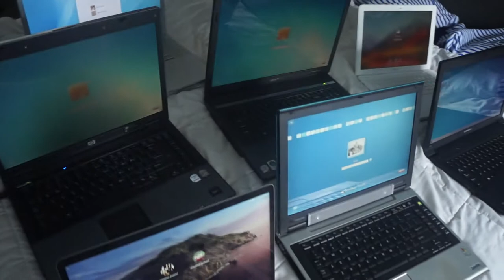Boot race.No 2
specs
1st place Lenovo b590
4gb of ram 120gb ssd core i5 processor and windows 10.
2nd place MacBook Pro 2017 13 inch core i5
8gb of ram 128gb ssd and Mac OS Catalina.
3rd place acer travel mate 7720 core 2 duo
2gb of ram and 120gb hdd with windows 7
4th place hp compaq 6710b 2gb of ram core 2 duo 80gb hdd with windows 7.
5th place MacBook white unibody 2010 6gb of ram 500gb hdd with macOS high Sierra
6th place Toshiba satellite m50 Celeron m 2gb of ram with windows thinPC.
last place powerbook g4 17 inch power pc g4 cpu 1.5 gb of ram with Mac OS X tiger.